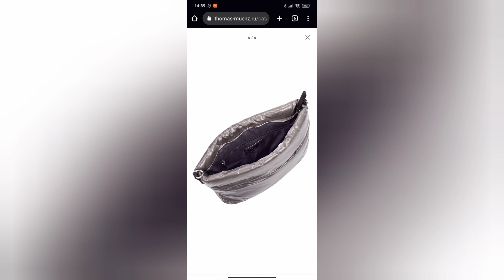Купила Сумку Август 2022